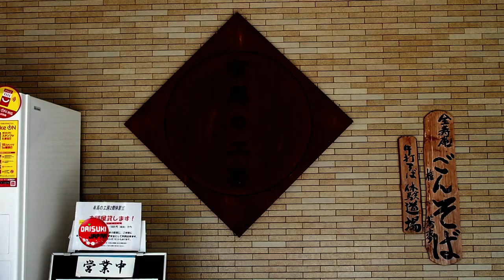ตัวอย่าง EP.20 ตะลุยกินของดีที่โกเบ (Kobe) | Daisuki Japan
สัปดาห์หน้า เราจะพาไปชมพิพิธภัณฑ์ปากกาตุ๊กตา ผ่อนคลายกับการแช่ออนเซนเท้าที่ Arima Onsen ทานเนื้อย่างชื่อดังที่ร้าน Wakkoqu ปิดท้ายด้วยการนั่งรถบัสชมวิวยามค่ำคืนในเมืองโกเบ!